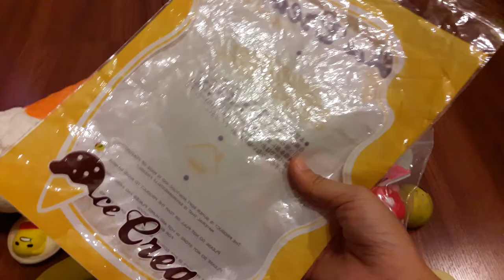รีวิวสกุดชี่collectionปี2017